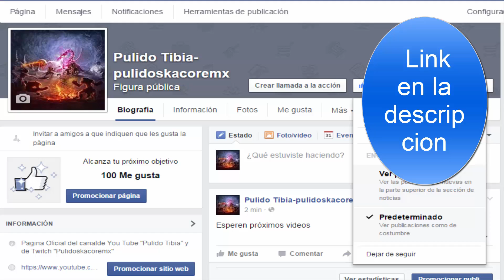Pagina de Facebook creada para Pulido Tibia y Pulidoskacoremx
Buenas gente espero que se subscriban a la pagina para que desde ahi esten al pendiente de los videos y podcast.